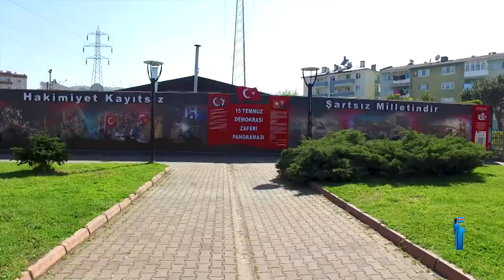Tekkeköy Belediyesi Tanıtım Filmi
Samsun Neva Yapım Tanıtım ve Reklam